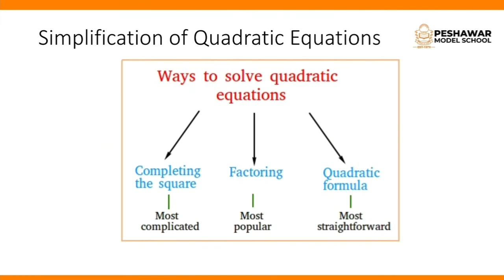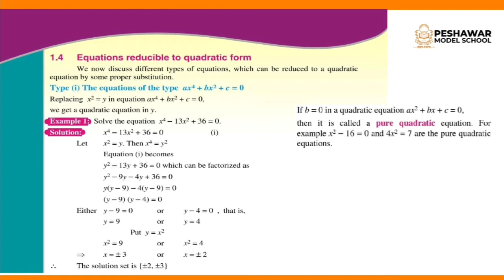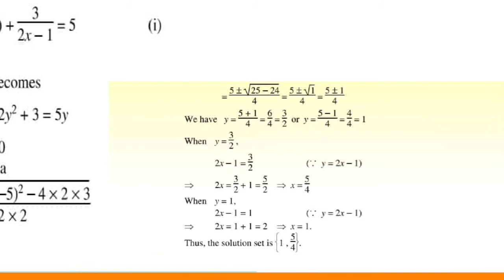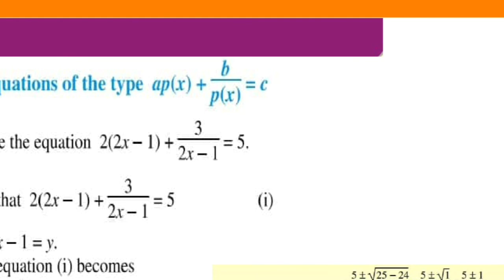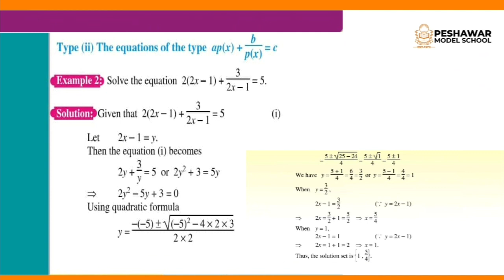Maths | Class 10 | Chapter 1 | Lecture 4